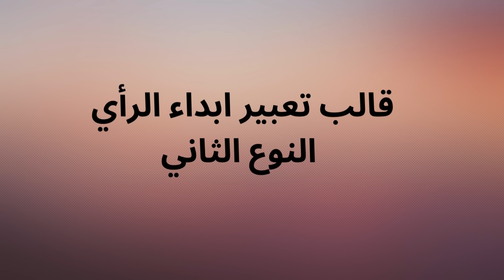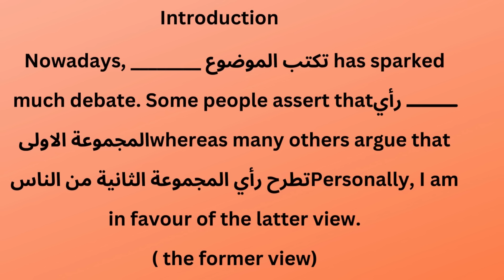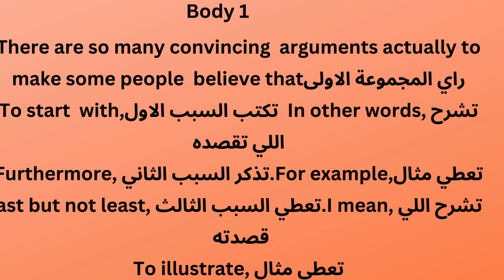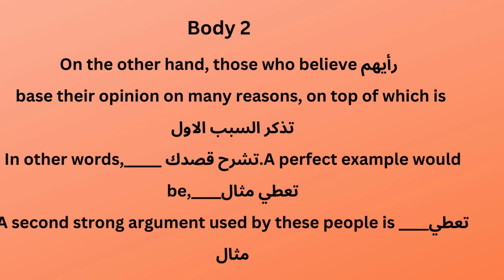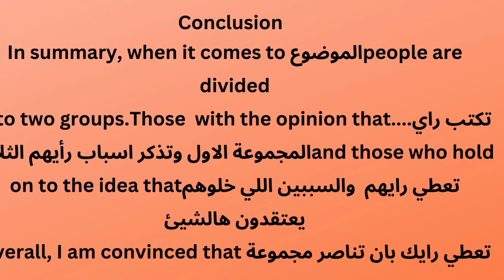Pass كتابة ايلتس with EASE Using This Proven Strategy!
فديو عبارة على قالب كتابة ايلتس من نوع ناقش وهذا النوع من الاسئلة كثيرا ما يرد في اختبارات الايلتس وبحفظك لهذا القالب تكون جاهزا للامتحان وقادرا على تحصيل درجة معقولة . انا لا اشجع على استخدام القوالب الجاهزة للكتابة في الايلتس ولك هي افضبل من الايكتب الطالب اي شيئ
Are you preparing for the IELTS English writing exam and looking for a comprehensive guide to discuss type essays? Look no further! In this video, our expert tutors will provide a step-by-step tutorial on how to write a killer discuss-type essay for theIELTS  exam. You'll learn all the essential skills and strategies you need to ace the exam, including brainstorming and outlining, developing a strong argument, and using evidence and examples to support your points. Plus, we'll provide a model or sample essay that you can use as a reference and guide for your own writing.

كتابة ـ ايلتس#قالب ـ كتابة ـ ايلتس ielts_writing ielts تحضير ـ الايلتس